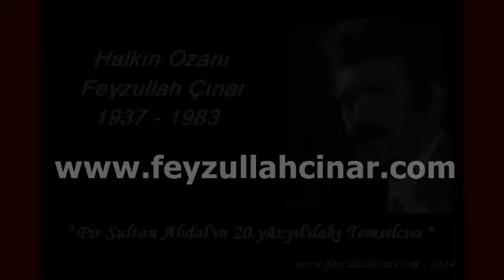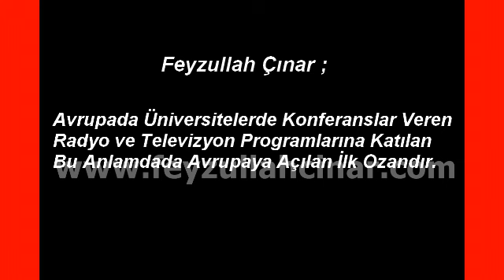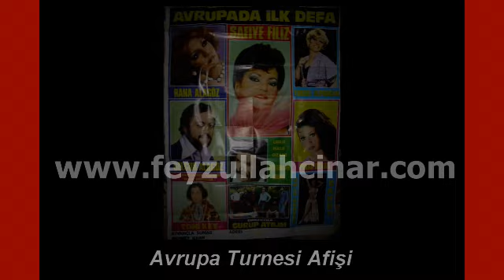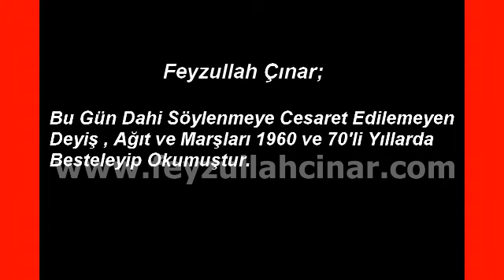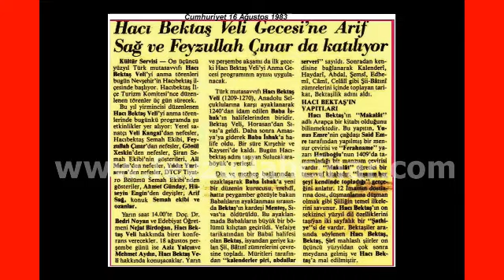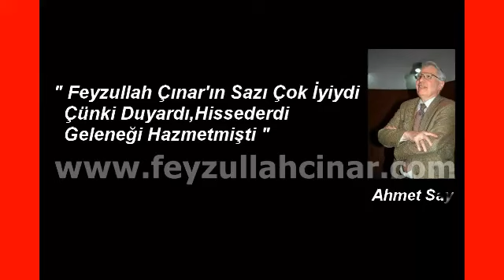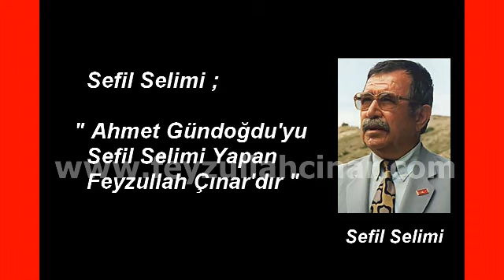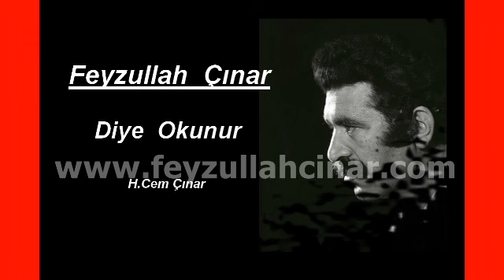Feyzullah Çınar'ın Hayatı ( YENİ )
Halk Ozanı Feyzullah Çınar'ın Hayatı "slayt 2014 "